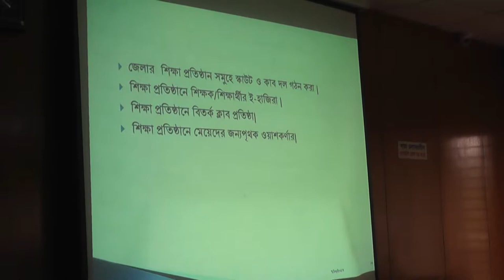ঝালকাঠিতে শিক্ষার মান উন্নয়নে মতবিনিময় সভা - sheersha.tv (শীর্ষ টিভি )HD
ঝালকাঠি জেলার মাধ্যমিক ও উচ্চ মাধ্যমিক পর্যায়ের শিক্ষা প্রতিষ্ঠান প্রধানগণের সঙ্গে মানসম্মত শিক্ষা উন্নয়ন বিষয়ক এক মতবিনিময় সভা অনুষ্ঠিত হয়েছে।